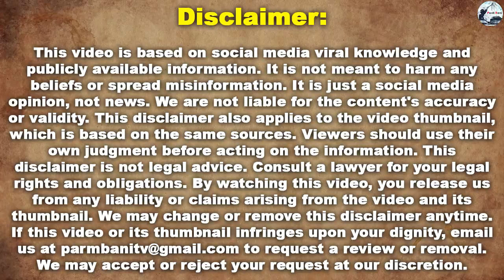Sudhir Suri ਨੂੰ ਗੱਡੀ ਚੜਾਉਣ ਵਾਲਾ Sandeep Singh ਕੌਮ ਦਾ ਯੋਧਾ ਆਇਆ ਜੇਲ ਚੋਂ ਬਾਹਰ ਆਉਂਦੇ ਕਰ ਦਿੱਤਾ ਮਾੜਾ ਕੰਮ !